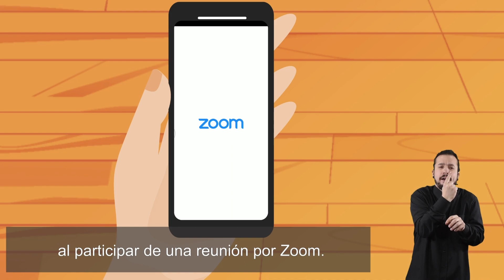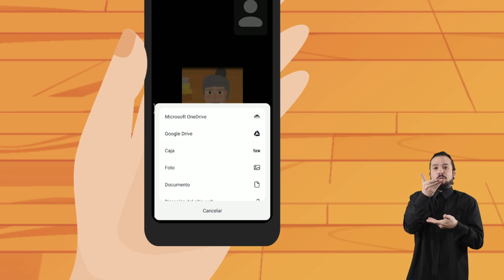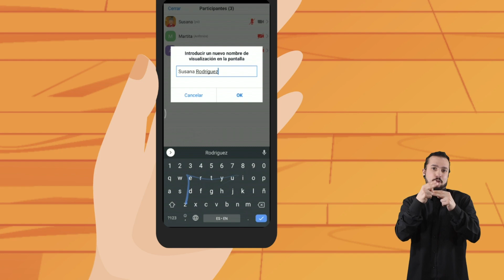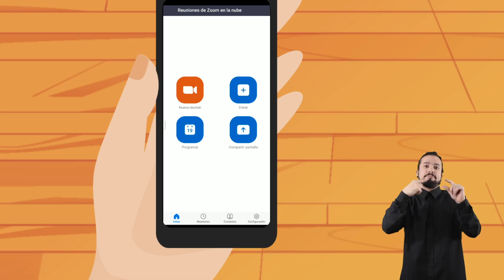Cómo participar de una reunión por Zoom | Episodio 5 | Guía para personas mayores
Plan Ibirapitá presenta el quinto episodio de una serie de siete videotutoriales sobre la plataforma Zoom, elaborados junto al Centro de Estudios del Banco de Previsión Social.

Estos videos pretenden conformar una guía útil y sencilla para aquellas personas mayores que deseen introducirse en el uso de Zoom y conocer los aspectos más esenciales sobre esta herramienta.